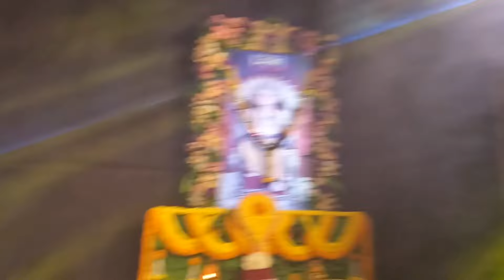Dhai handi special song || Morya beats live show 2024 at Jijamata nager cha raja 👑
Get ready to groove to the infectious beats and immerse yourself in the festive spirit of Dahi Handi. This high-energy performance is a perfect blend of tradition and modernity, showcasing the vibrant culture of Maharashtra.

Watch till the end for an unforgettable experience!